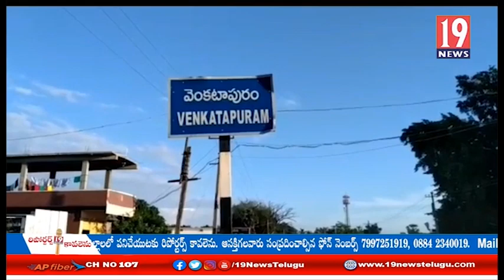వెంకటాపురం మండల కేంద్రంలో పల్లె ప్రగతి 4వ విడత కార్యక్రమం: ములుగు జిల్లా